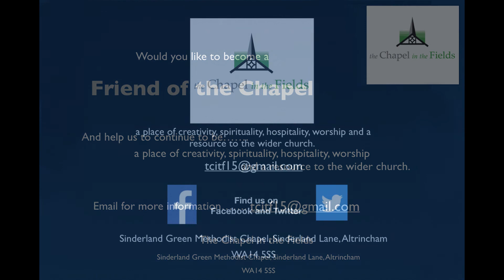Work...Monday’s daily Postcard from The Chapel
Work...find satisfaction in all their toil
Monday’s daily Postcard from The Chapel in the Fields offering words of encouragement, insight and connection.